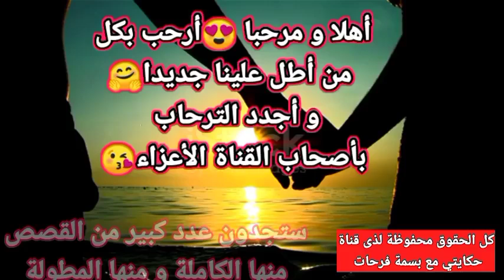قصة كاملة:سراب..العشق⁦💘 💘 ⁦💘◉⁠‿⁠◉⁩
السلام عليكم 😊 🌹 🦋 ماتنساوش لايك 👍إلى عجباتكم القصة تعليق ✍️ وبارطاج 🌹 وشكرا 🥰قناتي للقصص الواقعية،كل يوم قصة حكايتي_مع_بسمة_فرحات كل_يوم_قصة حكايتي_عبرة متابع جديد أو متابعة جديدة ،مرحبا بك،إن شاء الله يعجبك المحتوى،ستجد خليط من القصص الواقعية و الروايات و القصص الرومانسية لي كترضي جميع الأذواق.اشترك(ي) ❤️ و فعلو الجرس🔔و مرحبا بيك فعائلة القناة.إذا سمعي القصة و عجباتك ماتنساوش لايك 👍 لأنها كتفرق بزاف بالنسبة ليا.أيظا تعليقك مهم.أذا كنتي يلاه شتركتي كتبها لينا باش نرحبو بيك🤗قصص_مغربية_بالدارجة hkayti @hkayti_bassma_farahat.👈انستغرام💚👇👇